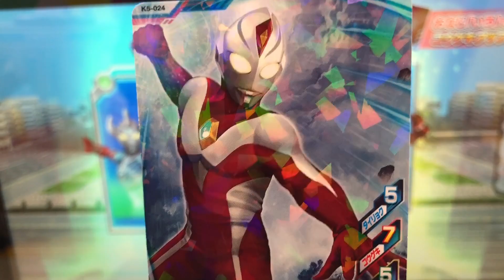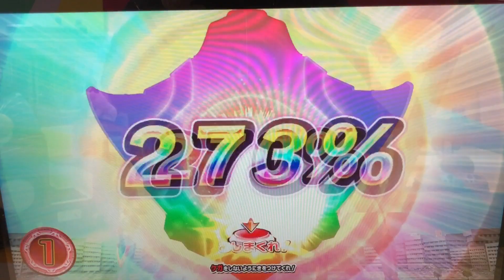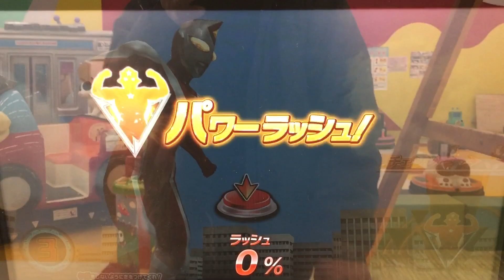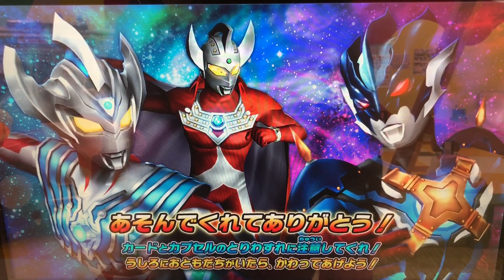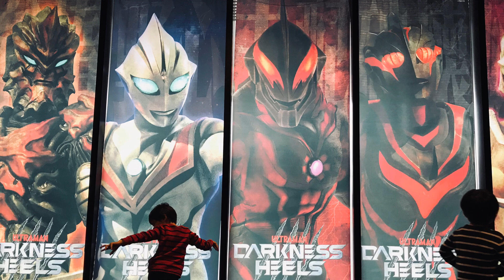【ダイナ ストロングタイプ・ビクトリーナイト vs イーヴィルティガ・ダークザギ】ウルトラマン◆フュージョンファイト『造られた闇』★×7 ULTRAMAN Fusion Fight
①ウルトラマンダイナ《ストロングタイプ》
②ウルトラマンビクトリーナイト

③ウルトラマンダイナ《ミラクルタイプ 》
④ウルトラマンダイナ

◆ミッション◆
『造られた闇』

◆対戦相手
イーヴィルティガ
ダークザギ

◆ティガダーク◆Tiga dark
『ダークタックル』
ティガ本来の姿で最強の闇の巨人
突如現れた謎の黒い巨人と戦うため、黒いスパークレンスで変身したダイゴ。
しかし、変身したその姿は、光ではなく強大な闇の力を秘めた漆黒の巨人ティガダークだった。

◆ティガトルネード◆
『デラシウム光流』
ティガダークがパワータイプ の力を取り戻した形態‼︎
闇の巨人の1人、剛力戦士ダーラムのファイアマグナムを受けたティガダークは、その闇の力を光へと変えて吸収。
剛力の力を持つティガトルネードへと姿を変えた。

◆ティガブラスト◆
『ランバルト光弾』
ティガダークがスカイタイプの力を取り戻した形態‼︎
俊敏戦士ヒュドラのスピードに翻弄されるティガトルネードだったが、ヒュドラのヒューガストを吸収してティガブラストへと変身。
ランバルト光弾の一撃で撃破した。

『イーヴィルショット』
間違った心で光になったため 暴走してしまった戦士！
自らを進化した人類と称するマサキ・ケイゴは、光となって巨人と一体化したが、歪んだ心では巨人の光を制御できなかった。
纏った光は霧散し、巨人は闇にその身を堕とす。

◆タイタス◆
CV 日野聡

Ultraman Taiga
ウルトラマンタイガ
ULTRAMAN TAITAS
ウルトラマンタイタス
ULTRAMAN FUMA
ULTRAMAN Ruebe
ウルトラマンルーブ
ULTRAMAN ROSSO
ウルトラマンロッソ
ULTRAMAN BLU
ウルトラマンブル
ULTRAMAN GEED
ウルトラマンジード
ULTRAMAN ORB
ウルトラマンオーブ
Ultrawoman grigio
ウルトラウーマングリージョ
Ultraman Groob